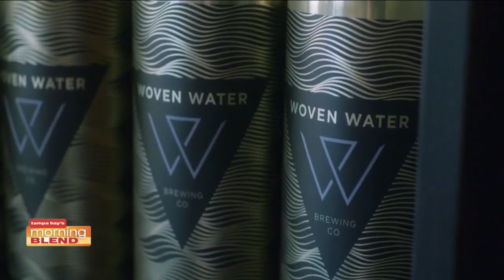Gasparilla International Film Festival | Morning Blend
Gasparilla International Film Festival